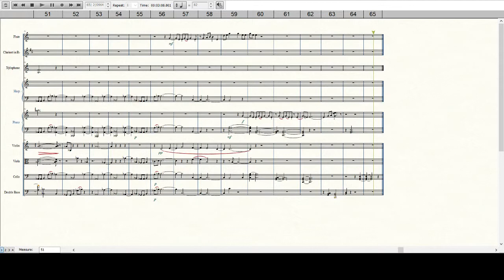Evil Kids Have Feelings Too